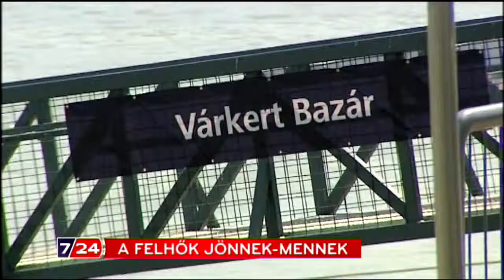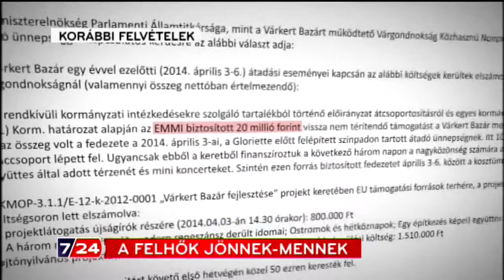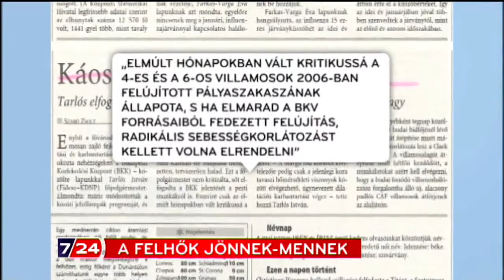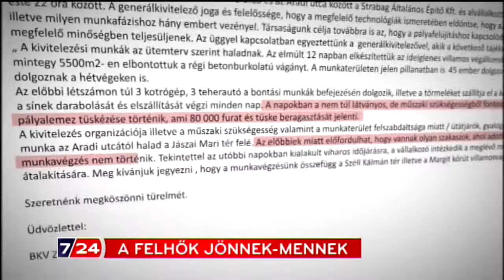Budapesti felújítások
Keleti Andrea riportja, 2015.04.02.